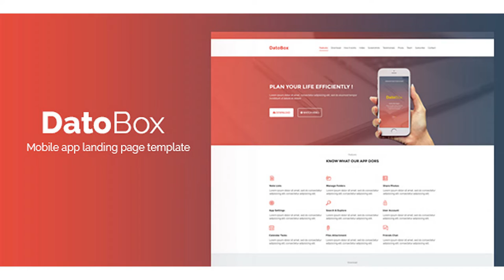DatoBox || Mobile App Landing Page Template | Themeforest Website Templates and Themes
Features: Based on 1170px Grid System 1 Fully layered PSD Easy to Customize Well Organised & Grouped Layers Free Google Fonts Resources & Credits: Images: unsplash pixabay uifaces Mobile app UI Fonts used: Raleway Montserrat Icons font : Font Awesome Icons: Font Awesome flaticon Note: All images used in the preview are not included in the download package. Just for preview purpose.
 Last Update 8 August 16 Created 2 August 16 High Resolution Yes Layered Yes Graphics Files Included Photoshop PSD Minimum Adobe CS Version CS6 Pixel Dimensions 1920x6546 Tags app, app website, landing page, mobile, mobile app, mobile app landing page, mobile app one page

download DatoBox || Mobile App Landing Page Template | Themeforest Website Templates and Themes